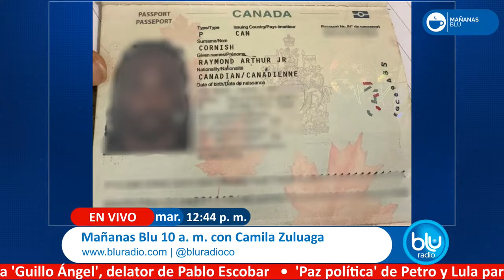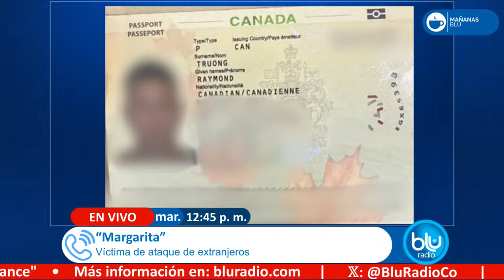Empleada doméstica denuncia brutal ataque de extranjeros que la acusaron de ladrona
En Mañanas Blu, con Camila Zuluaga, una mujer denunció ser víctima de un terrible trato por parte de dos extranjeros que la acusaron de robarse un anillo en la casa en la que ella trabajaba como empleada doméstica en Medellín. ‘Margarita’, a quien se le cambió el nombre por cuestiones de seguridad y para proteger su identidad, contó que la agredieron cuando intentó salir de la residencia, la cual los canadienses alquilaron en su paso por Colombia; estas personas estaban en condición de ilegalidad en el país.